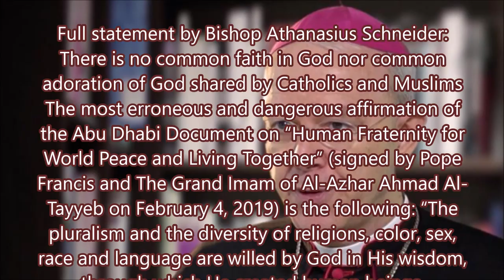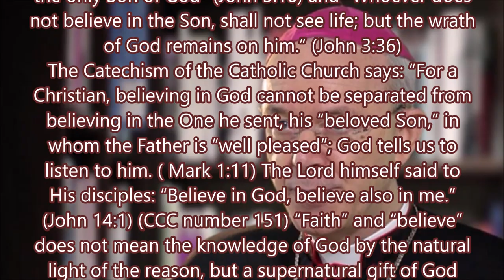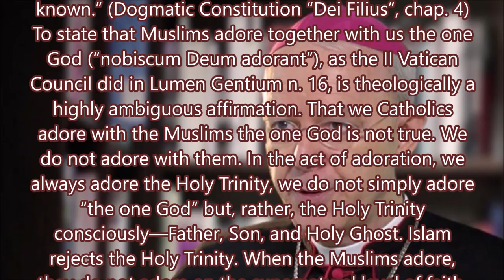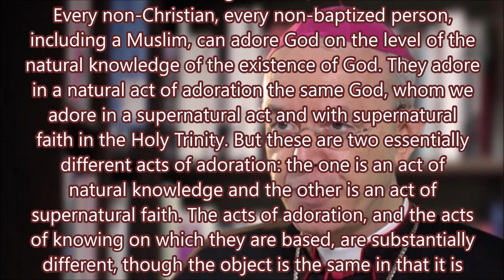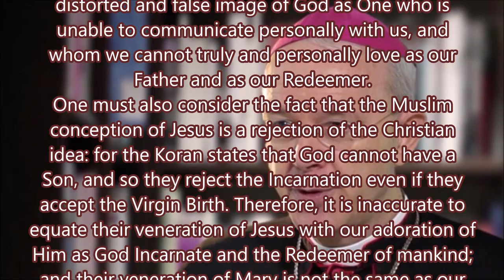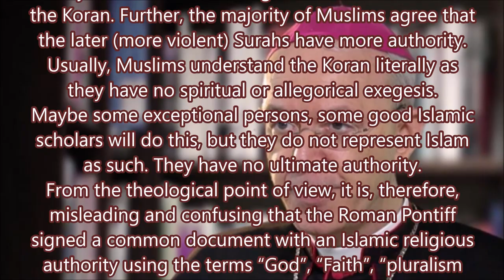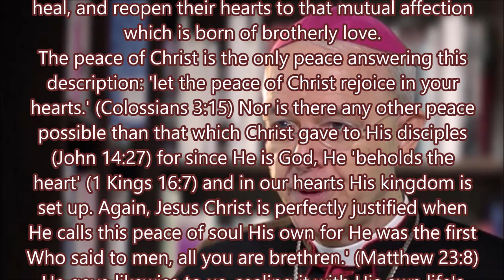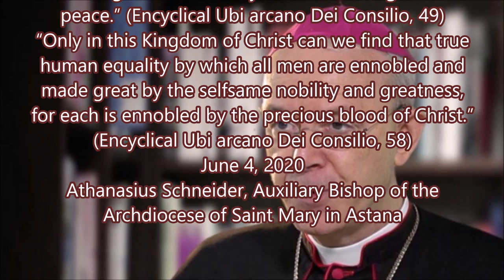Bhp Schneider Statement on Islam